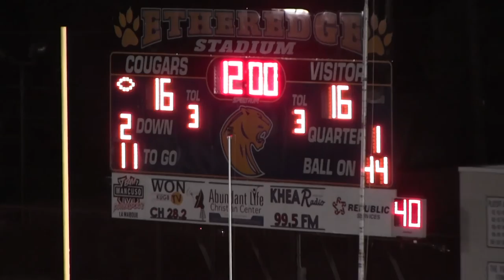La Marque vs Houston Sterling 2016